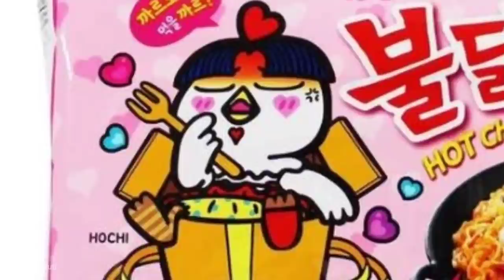(LAWAK)RAMEN CARBONARA ×3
👇Tekan Link UNTUK BELI
👇Rempah Madu Saya Jual🥰

klik link 🤩👆👆 nak order rempah madu

CEPAT DAPATKAN REMPAH BAKAR MADU CIKGU,MUDAH DI GUNAKAN SESUAI UNTUK FAMILY, BOLEH BAKAR,GORANG,DAN OVEN
HARGA MURAH JOM ORDER👇👇👇👇

-Rempah madu
(Link pembelian )

SAYA INGIN MENJADI SEPERTI TANBOYKUN DI MASA AKAN DATANG SAYA CUBA LAGI BELAJAR DAN IMPROVE SKILL SAYA DALAM BIDANG YOUTUBE😁👍🏼 TERIMA KASIH SEMUA..

UNTUK TEMPAHAN ODEN
PM

BERITA BAIK UNTUK YANG NAK ORDER SAMBAL GARING CHIANG RAI DENGAN SAYA KORANG BOLEH ORDER DENGAN TEKAN LINK SHOPEE DI BAWAH👇

-Shopee
(Sambal garing)
Jom order👇

Golden kanafeh
Berminat ?boleh pm terus owner

Chipsy abang botak

-Shopee(oden original)by karisma frozen

-Owner walkey talky
(Cikgu ammar sauti)

-Rempah madu
(Link pembelian )

ig.-asyrafsauti

-Rempah madu
(Link pembelian )

UNTUK TEMPAHAN ODEN
PM

-Shopee
(Sambal garing)
Jom order👇

Chipsy abang botak

-Owner walkey talky
(Cikgu ammar sauti)

-Rempah madu
(Link pembelian )

ig.-asyrafsauti